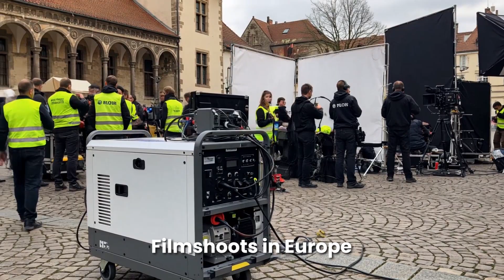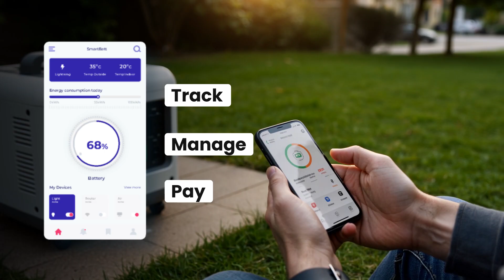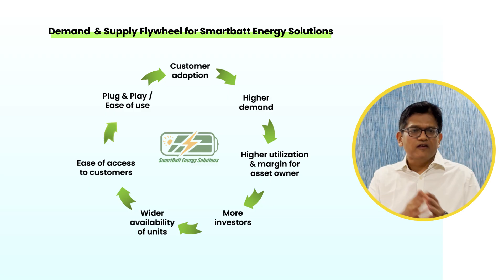SmartBatt Energy: Clean Power. Anywhere. Anytime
Discover how SmartBatt Energy Solutions is revolutionizing off-grid power for India’s fast-growing sectors — including weddings, events, film shoots, construction, and disaster relief.

In this 3.5-minute video, we walk you through:
✅ The problem with diesel generators
✅ How SmartBatt offers a clean, quiet, modular solution
✅ Real-world use cases and fuel savings up to 50–60%

Why SmartBatt?

Energy-as-a-Service model
Live battery tracking via the SmartBatt app
Zero noise, zero pollution
Stackable, portable, rapid-deployment units